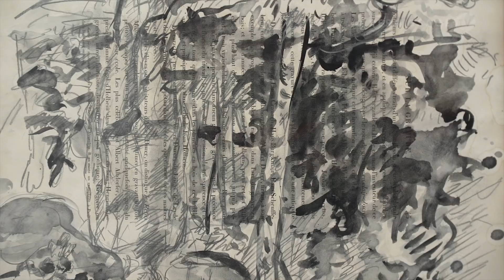Hommage à Georg Baselitz / Contemporary Fine Arts Berlin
On the occasion of the 80th birthday of the German artist Georg Baselitz, the gallery Contemporary Fine Arts in Berlin honors the artist with the exhibition “Hommage à Georg Baselitz”. Directed by Siegfried Gohr, the show features paintings such as “Kopf” (1963), “Ein moderner Maler” (1966), “Orangenesser (VIII)” (1980/81), and “Modern Painter (Remix)” (2007), a selection of works on paper, and the sculpture “Blauer Kopf” (1983). This video provides you with an exhibition walkthrough and an introduction to the show by Bruno Brunnet (Director, Contemporary Fine Arts).

Hommage à Georg Baselitz / Contemporary Fine Arts Berlin. Berlin (Germany), February 5/6, 2018.

Press text:

In Berlin, at that time still a divided city, everything began.

In 1963 Baselitz had a show at Galerie Werner & Katz. A scandal resulted; two paintings were confiscated for their allegedly lewd motifs.

Since then, Baselitz’s work has remained provocative. He painted “Heroes” that were not heroes, but rather those that found themselves again helpless in the no man’s land of the two Germanys after dictatorship and war.

He left Berlin, fragmented and destroyed the motifs until he could stand them on their heads. This process enabled him to return to landscape, the nude, and portraits after his personal nightmare of the sixties. Gradually his painting earned recognition in museums and with collectors. In 1975 his new home became Derneburg near Hildesheim. After years of intensive graphic production, crowned by the large linocuts, Baselitz created his first wooden sculpture for the German Pavilion in Venice in 1980. New misunderstandings brought anxiety and ideological insinuations. Nevertheless, Baselitz amplified the power of his art by consciously inserting aggression and ugliness to correct and outdo the then-fashionable “Wilde.”

His breakthrough came with international exhibitions in the USA, France, UK, and Switzerland. Since then, each series of work bears reference to Baselitz’s first 20 years of artistic production, set up like concentric circles around the essence of his practice. With the Remix series in 2005 Baselitz discovered a fruitful method to revisit earlier work, stripping it of old vices. Through today his work is infused by presence of mind, virtuosity, a plenitude of associations, mastery, and skill. This exhibition brings together selected examples of Baselitz’s accomplishments from 1963 to the present.

This homage, on the occasion of Baselitz’s 80th birthday, celebrates an artist that constantly reinvents himself, mirrored by his continuous significance in the contemporary art scene.